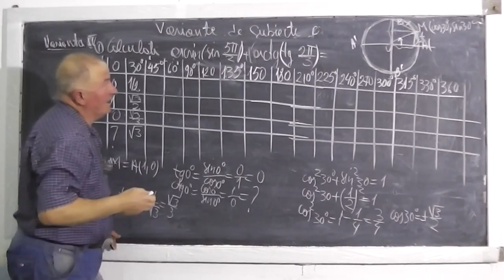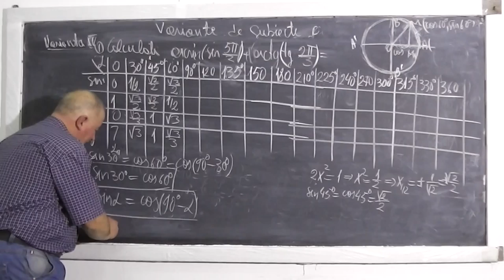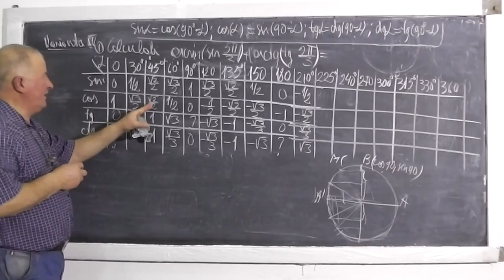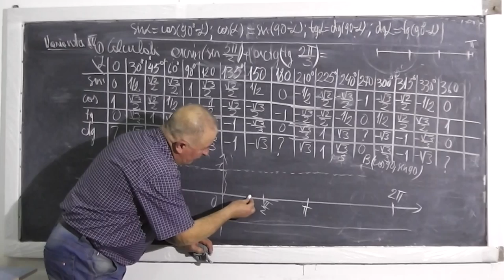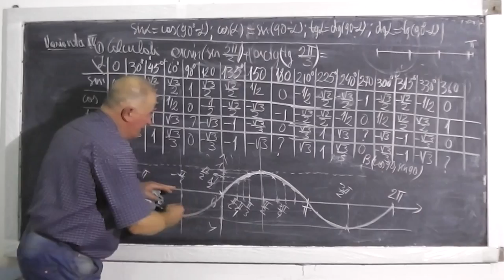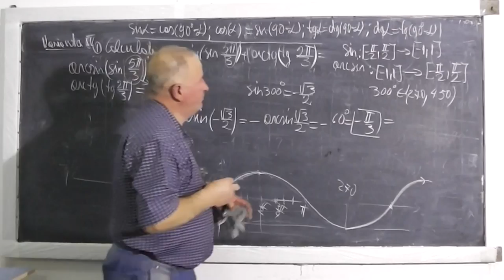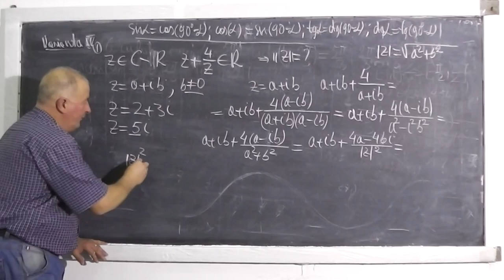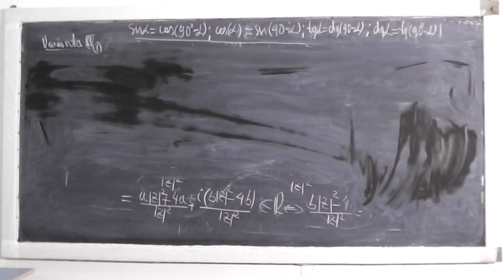2/2 Lectia 355 - Functii trigonometrice si inversele lor - Aplicatii Trigonometrie - Clasa 10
- In aceasta lectie le am invitate pe Andreea si Alina, eleve in clasa a 10-a si impreuna ne ocupa de cateva exercitii de trigonometrie. Cum nu putem rezolva nimic fara baza trigonometiei, o luam de jos si explicam ce inseamna cos, sin, tg, cotg si pe parcurs lamurim multe alte lucruri interesante. Daca lectia va este utila, as aprecia un Share sau Like

- 1/2 Lectia 355 - Functii trigonometrice si inversele lor - Aplicatii Trigonometrie - Clasa 10
- 2/2 Lectia 355 - Functii trigonometrice si inversele lor - Aplicatii Trigonometrie - Clasa 10